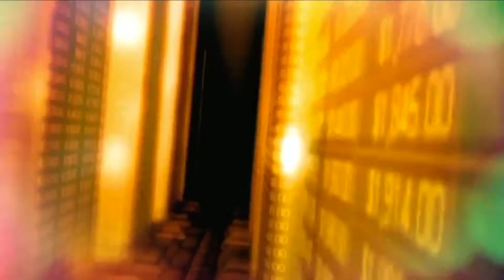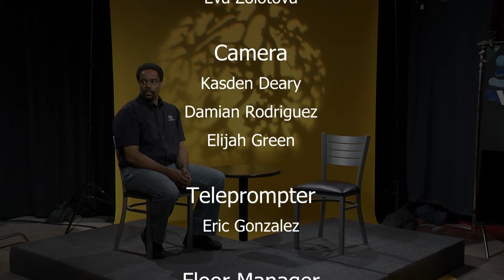Arroyo Profiles - Melody Trice and Butch Thompson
Arroyo Profiles showcases the behind the scenes experience of Arroyo Channel producers and volunteers. Part of the Pasadena Media training program, most of the crew of Arroyo Profiles is in their first week of production training!